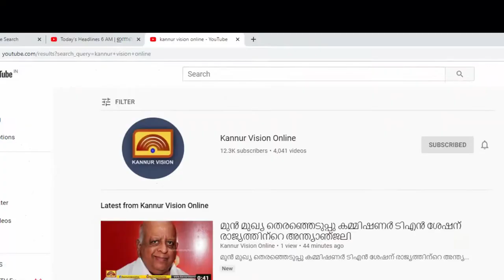കള്ളക്കടത്ത് സ്വർണ്ണം തട്ടുന്ന സംഘം വ്യാപകം. അന്വേഷണം കണ്ണൂരിലേക്കും